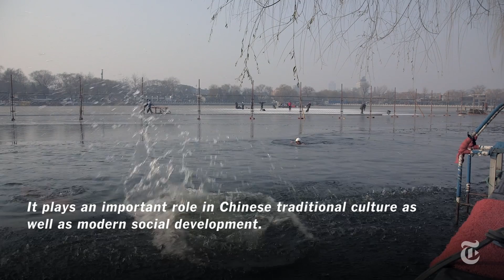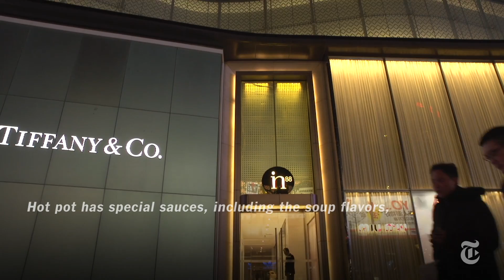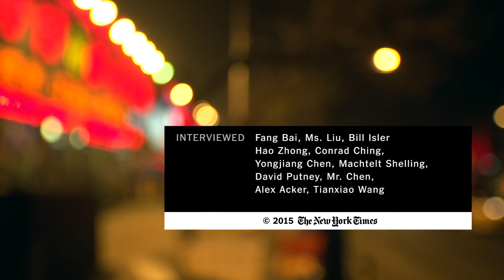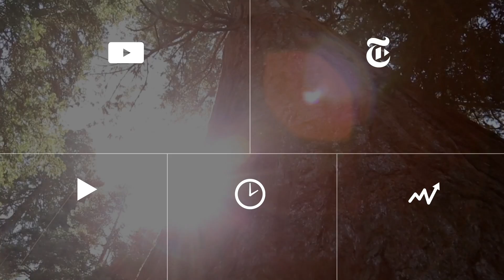What to Do in Beijing, China | 36 Hours Travel Videos | The New York Times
Compared with China’s other megacities, Beijing is still a traditionalist at heart, so delve into the shops, galleries and restaurants in the city’s old, alleyway-threaded hutong neighborhoods.

Produced by: Jonah M. Kessel and Aaron Wolfe